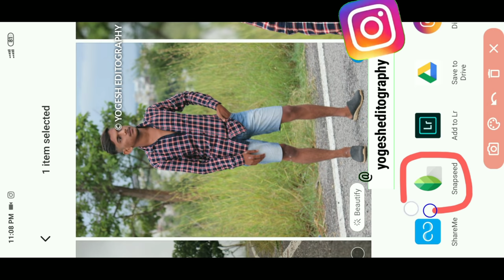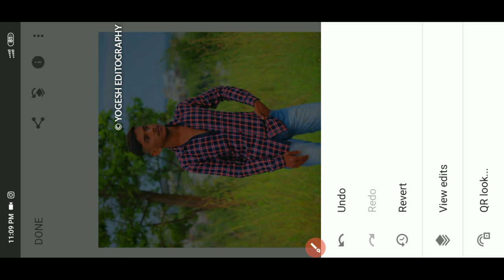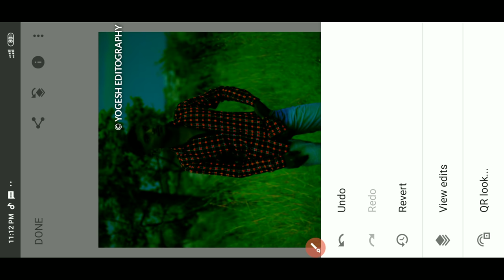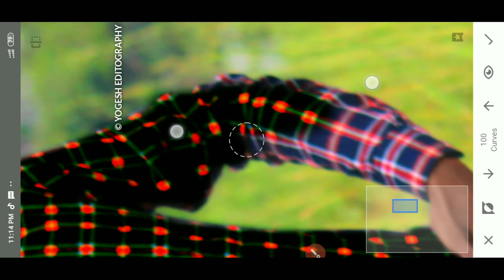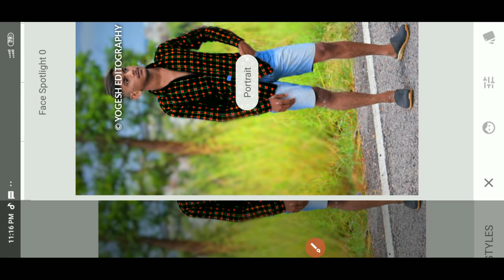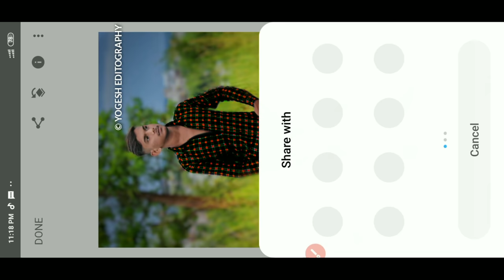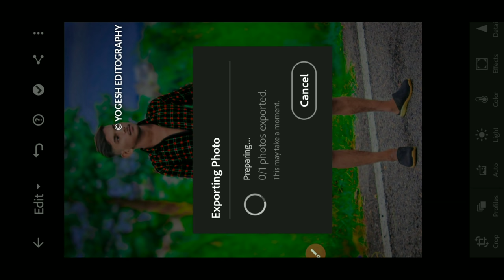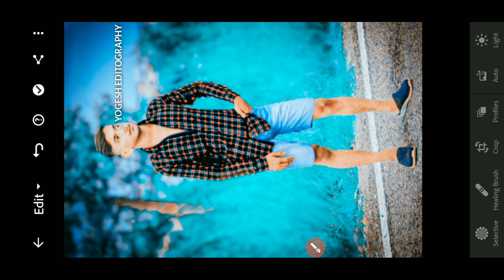Snapseed best Photo Editing Tricks 2022 Snapseed background Change editing Snapseed photo Editing